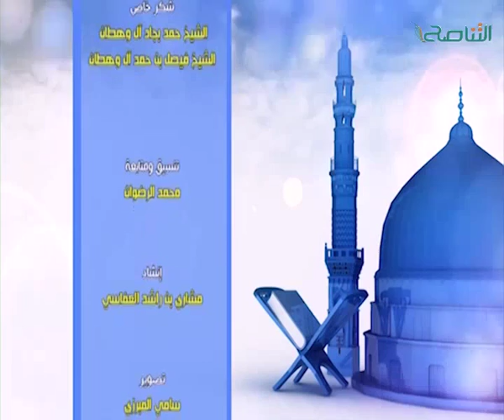الأرقام في القرآن الكريم (5) 29 - 07 - 2015